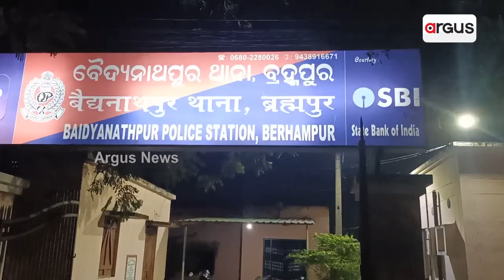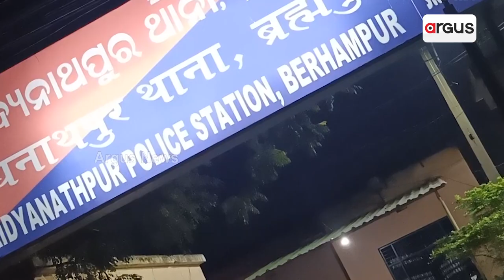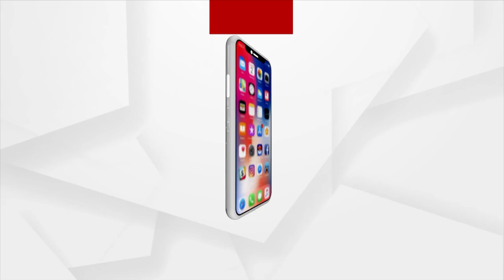ଡାକ୍ତର ବାବୁଙ୍କୁ ଘାରିଛି କାମୁଡା ରୋଗ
ଦିଦିଙ୍କ ଗାଲକୁ କାମୁଡିଦେଲେ ଡାକ୍ତର ବାବୁ
ସାବଧାନ, ଏଠି ଡାକ୍ତର ବାବୁଙ୍କୁ ଘାରିଛି କାମୁଡା ରୋଗ । ଯୁବତୀ କାମୁଡିବାକୁ ଗୋଡାଉଛନ୍ତି ସେ । ବୋଧହୁଏ ସୁନ୍ଦରୀ ଝିଅଙ୍କ ଦେଖି ନିଜକୁ ସମ୍ଭାଳି ପାରୁ ନାହାନ୍ତି । ମନ ତାଙ୍କର ଘୋଡା ଭଳି ଦଉଡୁଛି କିଛି ସମୟ ପାଇଁ ।